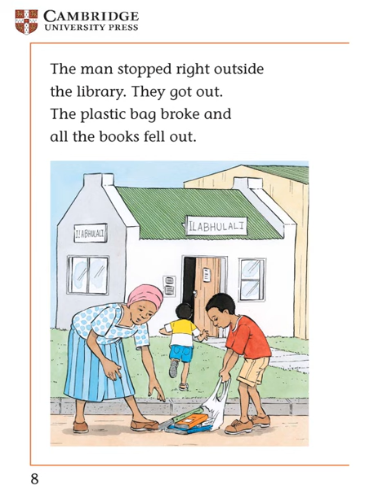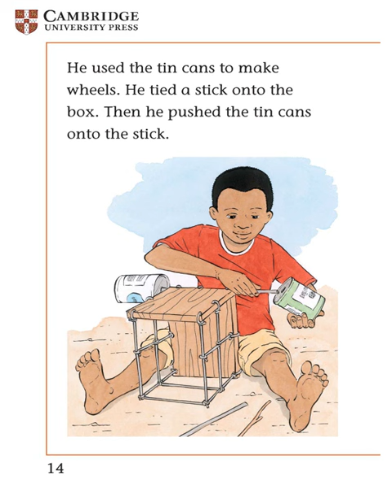A trip to the library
This story is written by Anthea de Villiers and forms part of the Rainbow Reading Series published by Cambridge University Press.

Vuyo and his brother love stories. One day they go to the library with their mother. It is a long trip and on the way Vuyo's plastic bag of books breaks. At the library, Vuyo finds a book about how to make things. He collects things like sticks and cans on the way home and then sets about making a strong little cart in which to carry all his books.

Rainbow Reading is a graded reading series for primary schools. It provides a wealth of original stories and factual texts, which will help learners to develop the reading skills and vocabulary they need to meet the requirements of the curriculum in all learning areas. All 350 titles in the series are written by South African authors. Rainbow Reading motivates young readers to become fluent readers, because it allows them to choose stories that they want to read and to read at their own level.

to learn more about the seven levels of the Rainbow Reading series for primary schools.